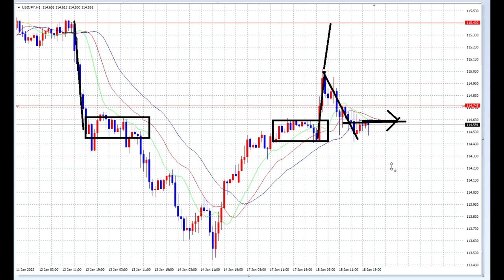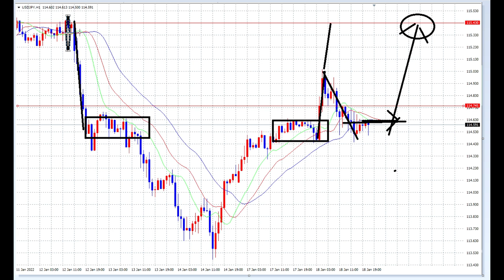【FX】1月19日ロスカット！